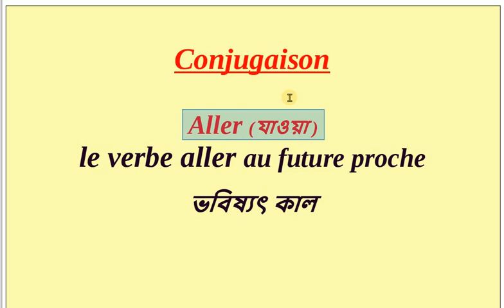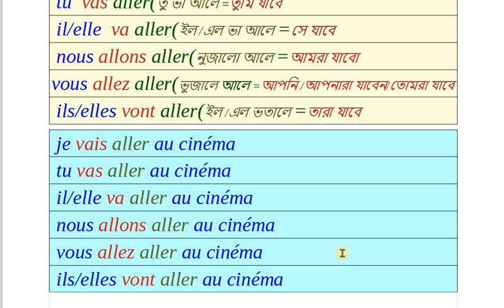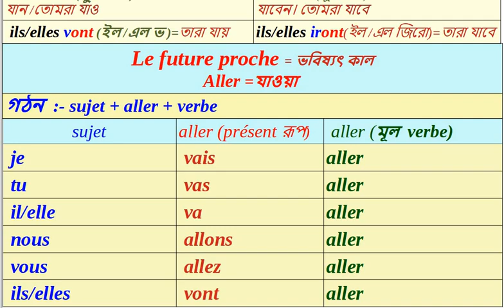(Aller no-3)Leçon-27||Conjugaison||le verbe aller au futur proche|| Nazu_Nazma_French_School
#(aller-3)le verbe aller au futur proche.